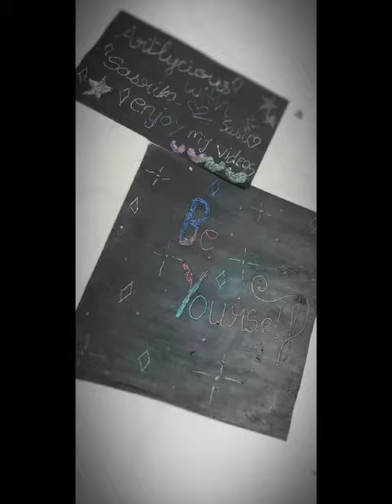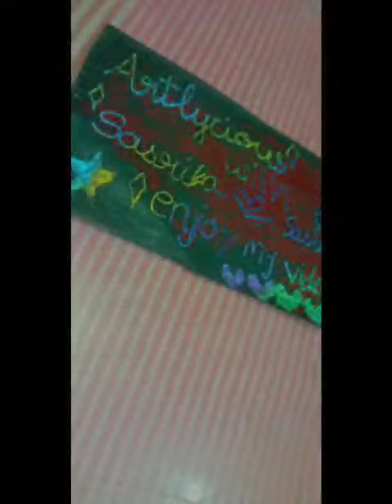Rainbow black board DIY |sasrika|easy